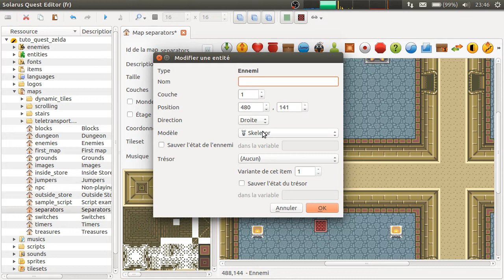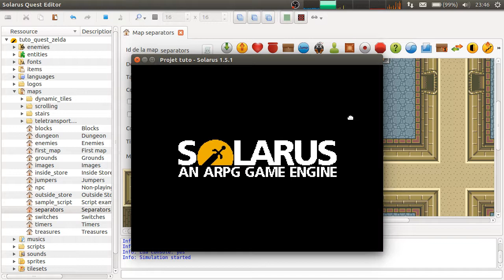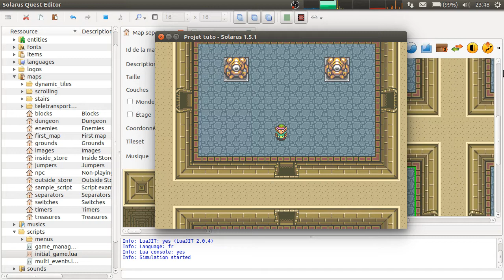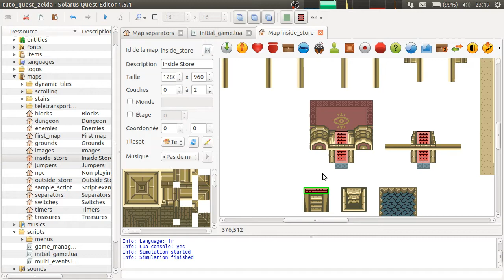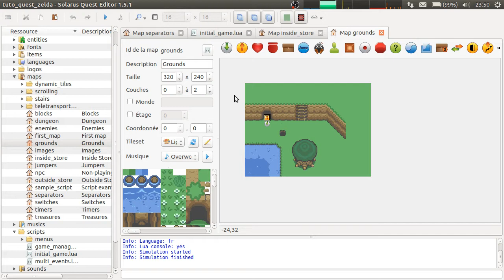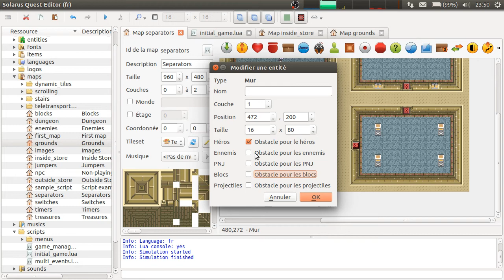Tutoriel Solarus 1.5 [fr] - Initiation #28 : Les murs invisibles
Les murs invisibles permettent de bloquer le passage à certains types d'entités souhaités, comme les ennemis, les personnages ou le héros.